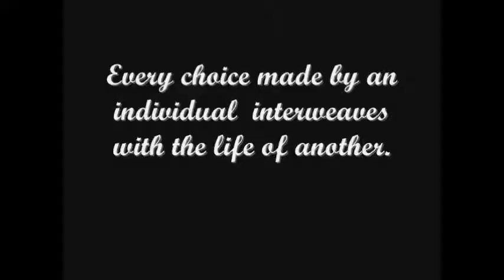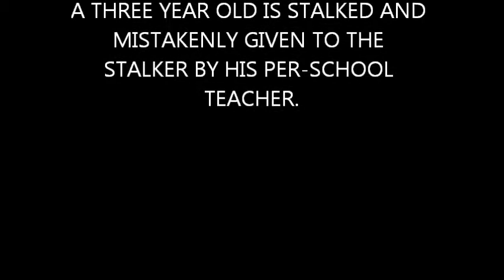The Perfect Solution A Suspense of Choice final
A three year old is stalked and mistakenly given to the stalker by his pre-school teacher.

Mona Boots wanted Brhin-Kristoffer Teddi as her child. She watched over him daily, as any mother would. In her delusion to finally do something right in her life, she enters The Perfect Solution Childcare Center and leaves with Brhin-Kristoffer Teddi in her arms. It's a choice she is prepared to defend.THE PERFECT SOLUTION--